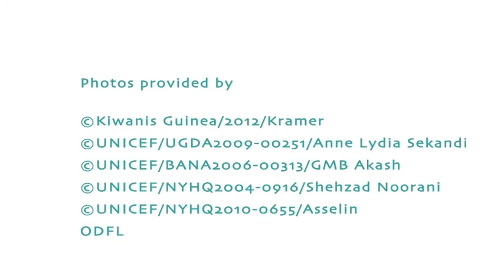2014 Key Club Inspirational Video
ODFL shows teenagers the power they really have in the world IF they will each do the smallest bit ($1) BUT all do it.

How powerful is it?
There are 24 million teenagers in America. If each contributes just one dollar we can build more than 1,000 schools every year in the developing world.

As the African Bantu expression says:
“Even the greatest waterfall starts with a single drop of water.”
YOU are one of those drops.